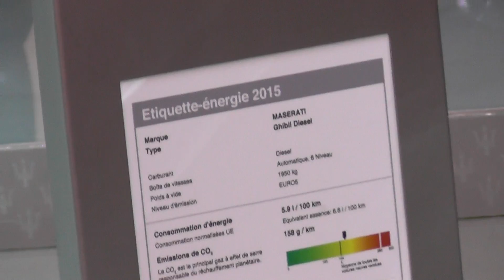Maserati Stand Geneva 2015 Motor Show